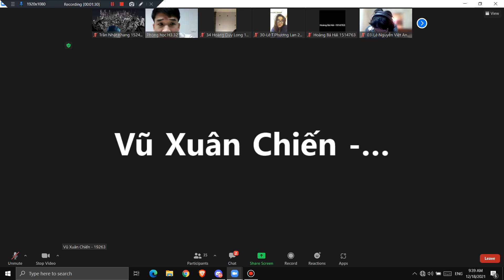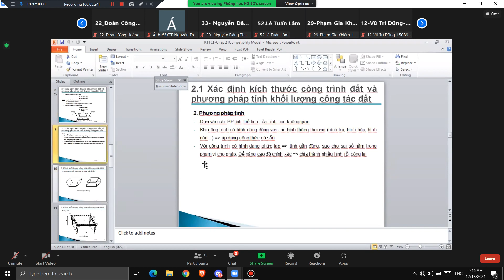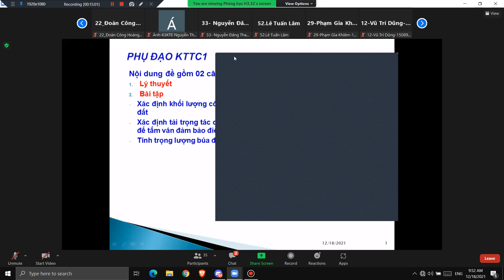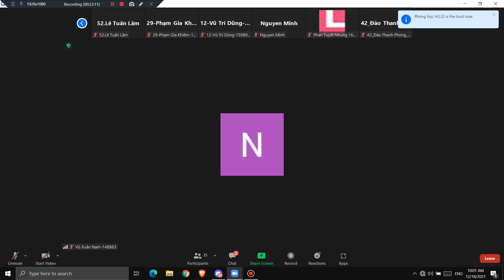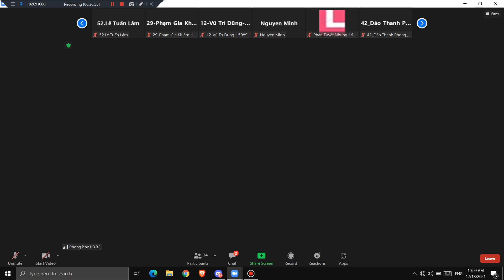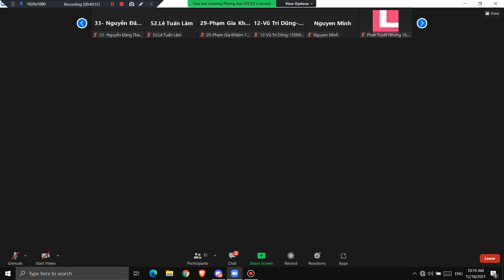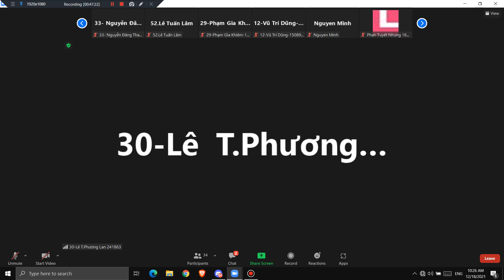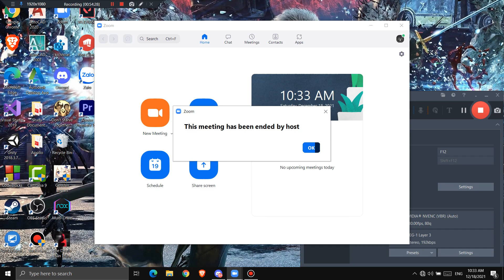KTTC - Ôn thi buổi 1